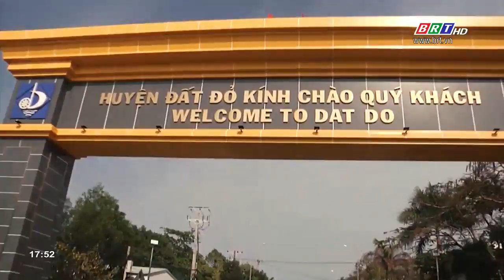Mùa hoa tết ở Đất Đỏ